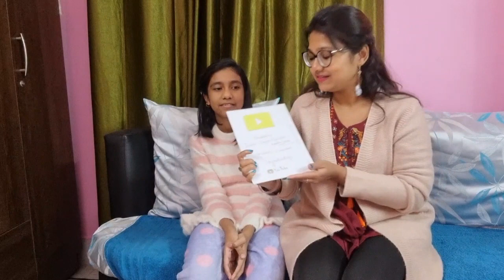Let's see who is "she" | বাচ্চা দিদার বাচ্চা নাতি 😜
Hi guys, I m mukulia, and welcome to a new video from Indian Vlogger Mukulika |
Vloggingĺ Day : Monday
Date : 31st January  2022  and time : 9 : 00 Pm
Vlogger Name : Mukulika Biswas
instant dry yeast

Todays Topic : Bengali vlog
Category : People and blogs

silver leaves

prestige marvel 3 barner gas stove

wonderchef grill tawa

Pigeon by Stovekraft New Handy Mini Plastic Chopper with 3 Blades, Green